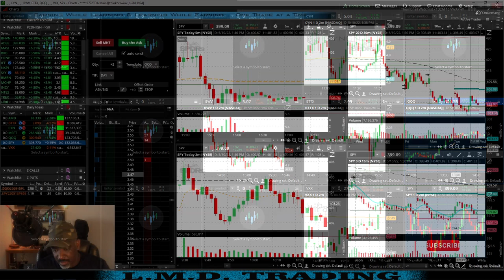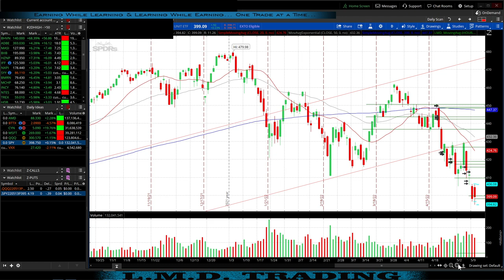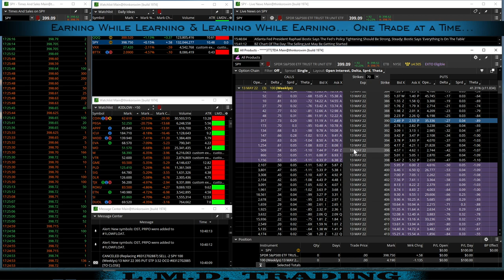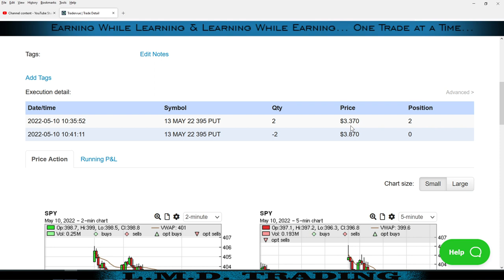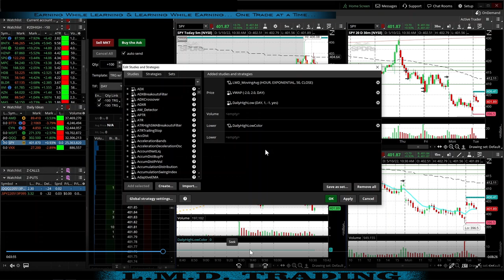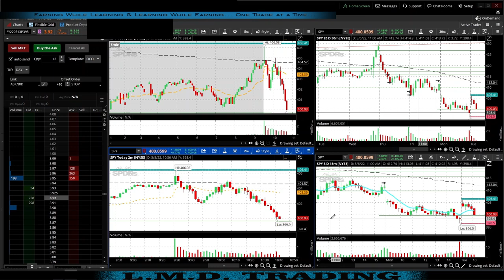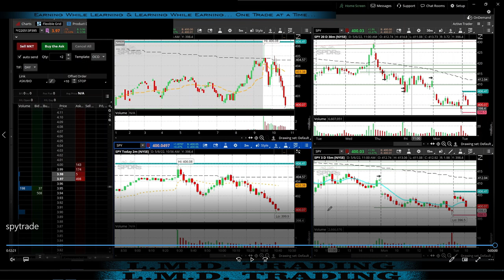another ONE AND DONE... THANKS $SPY - Trading options in a small account. Check description for TOC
0:00 iNTRO
1:15 THUMBLIST WATCHLIST
2:40 LMD TRADESTATION SETUP
8:40 TRADERVUE
9:35 $SPY RECAP